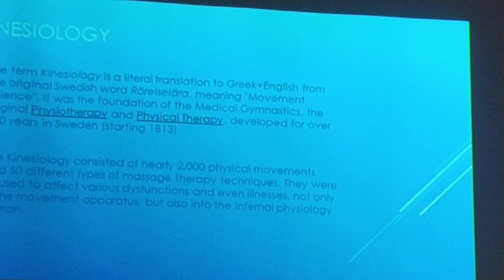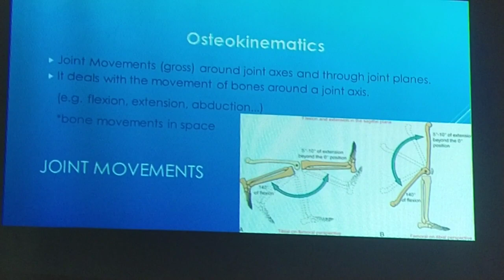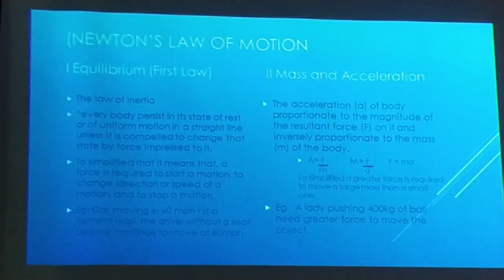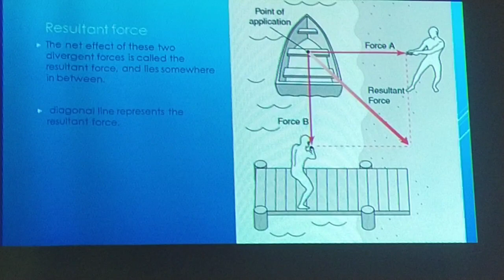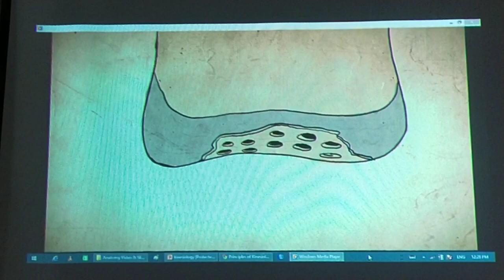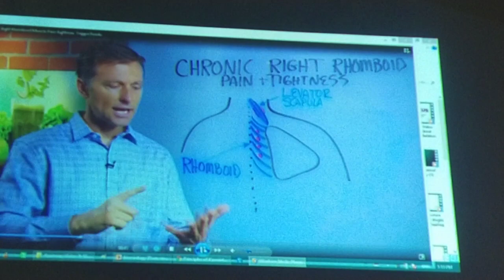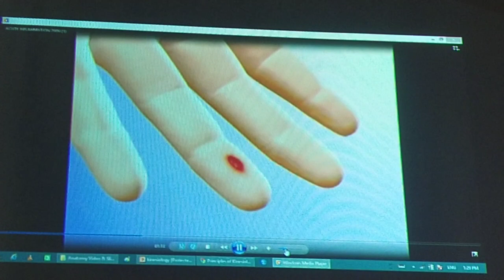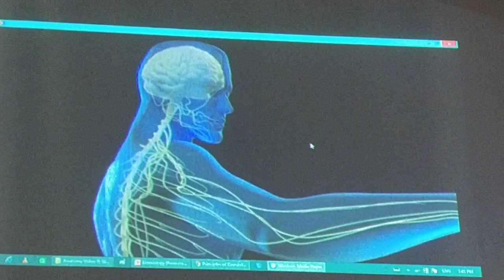Advance Muscle Manipulation techniques